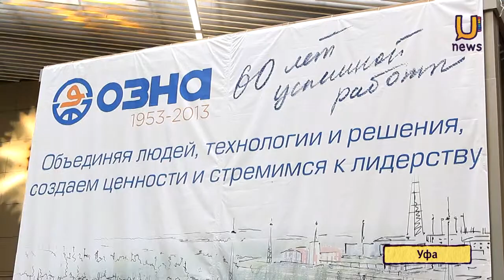U news Холдинг «ОЗНА» отпраздновал свой 60-летний юбилей